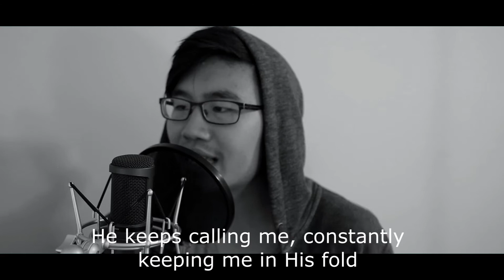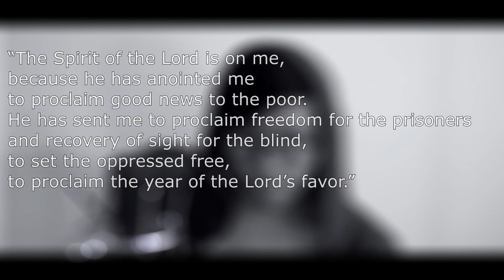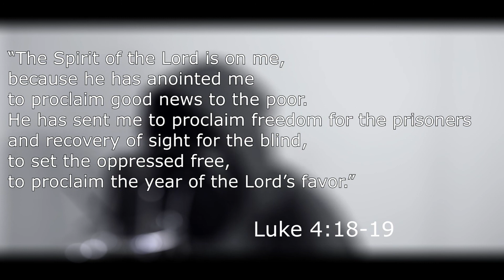How Great - Chance the Rapper (Re-written cover)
I'm not lip syncing.

Hey guys, felt the Spirit moving in me and I just had to write some worship when I was listening to Chance's song "How Great".  So this is my interpretation of his song, hope you're blessed by it!

LYRICS:
Name above all Names
He is worthy to be praised
I feel His grace washing over me just like the pouring rain
Man, they think it's insane to worship a God you can't even see
But Jesus said, "Blessed are those who have not seen and yet have believed"

Man I've received His love and power
All from a trampled flower
Gave me beauty for ashes when He brought down my tower
I used to cower in fear because of my sin and my shame
He brought me back, with me in tears, by taking all of the blame

The bread broken for me, and the wine pouring out from His veins
I do this in remembrance of Him who is the KING of KINGS
He keeps calling me constantly keeping me in His fold
There's now a deeper understanding of love inside of my soul

Deeper than what anyone or myself could ever unfold
The Holy Spirit gives life to Scriptures that I've already been told
I'm done with all the lies that I was fed from days of old
Demon, get behind me, Jesus bought me, I am sold

He payed the highest bid, yeah His blood was the gold
We are now more than conquerors, yes in Christ, I am bold
I am bolder than a boulder that rolls down on strongholds
The stronghold that will tremble is the darkness of this world

He has sent Jesus to bind up all of the brokenhearted
to proclaim freedom for the captives and release prisoners from darkness,
to proclaim the year of the Lord's favor and the day of God's vengeance
to comfort all who mourn and provide for Zion's grievance

Yes my Jesus is here, and He will remain forever
Just like the beginning of this song, my God is always better
He is greater, Hallelujah, I'm not the same as I was
Used to be the prodigal son, but now I'm changed by His love